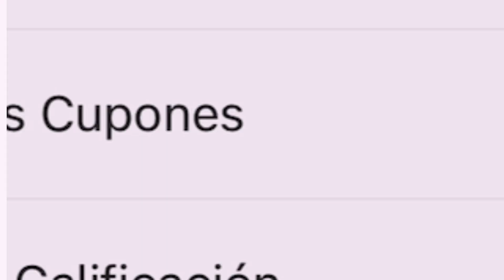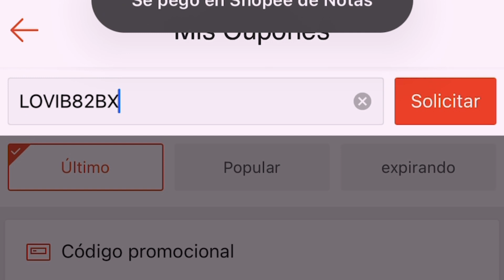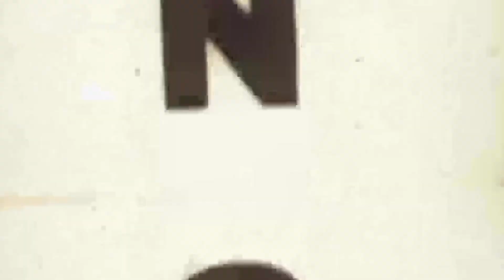Primera vez comprando en Shopee Colombia I Ropa económica I Lovito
(en la aplicación: Shopee ➡️ Yo ➡️ Mis cupones ➡️ Introducir código)